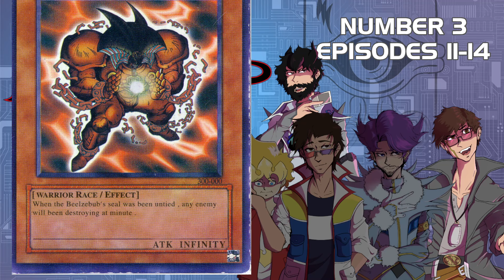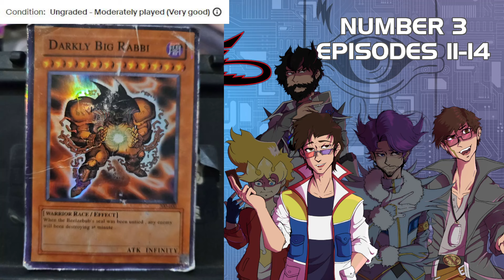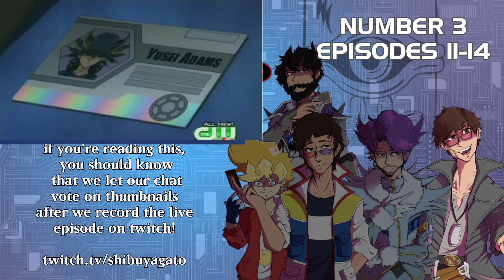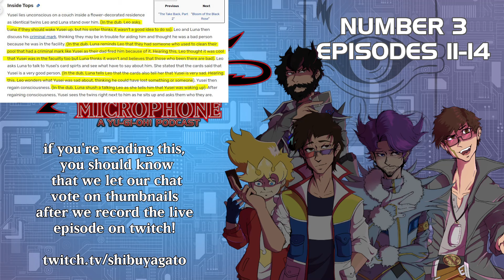The Millennium Microphone 5Ds Episode 3 - The Many Crimes of Bio-Roxas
We’ve dueled to save the world. We’ve dueled to graduate high school. But that was the past. And this is the era of Turbo Duels!

Join our five hosts: ShibuyaKessler, Carl Atlas, Shorah Halldor, Bio Ohdo, and KZ Bruno as they take a trip back through Yu-Gi-Oh! GX.

This week we cover episodes 11-14, celebrate the first day of pride month, and turn the show into Yu-GAY-Oh!

Thank you to our Blue-Eyes White Dragons: Lisa Slack, and Steffany Christianson
Our Forbidden Ones: Zomb1eslayer051
Our God Cards: ShinyMew